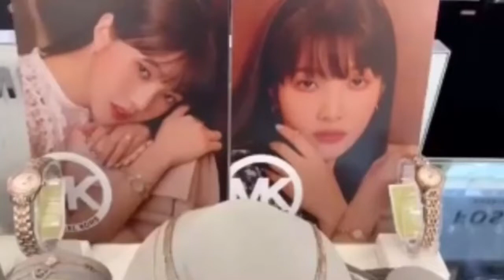Joy (Red Velvet) Instagram 8.17.j